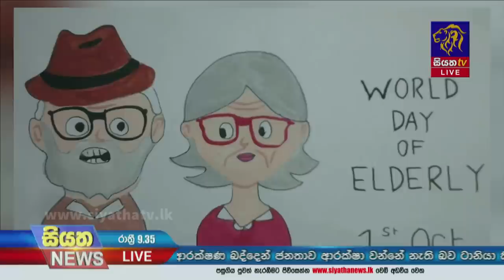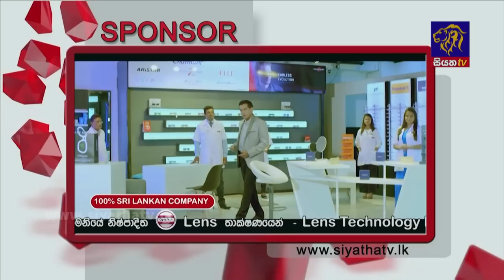Siyatha News | 09.35 PM | 01 - 10 - 2022